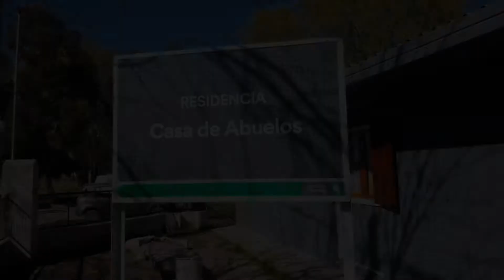AMPLIACIÓN CASA DE ABUELOS PEDRO LURO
Un mes atrás, inaugurabamos las reformas y ampliaciones en la Casa de Abuelos de Pedro Luro para que los abuelos y quienes los cuidan puedan estar mejor 👵🧓👴✅